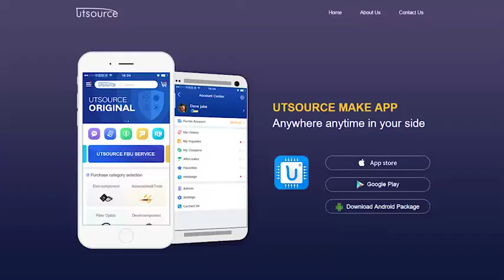74ACT74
Series:74ACT
Brand:Ns/fsc
Package / Case:SOP-14
Packaging:Tray
Part Status:Active
Function:Reset
Type:D-Type
Output Type:Differential
Number of Elements:2
Number of Bits per Element:1
Max Propagation Delay @ V, Max CL:11ns @ 5V, 50pF
Trigger Type:Positive Edge
Current - Output High, Low:24mA, 24mA
Voltage - Supply:4.5 V ~ 5.5 V
Current - Quiescent (Iq):4μA